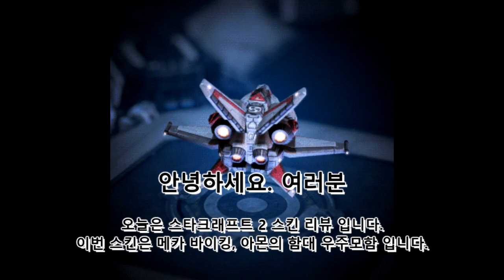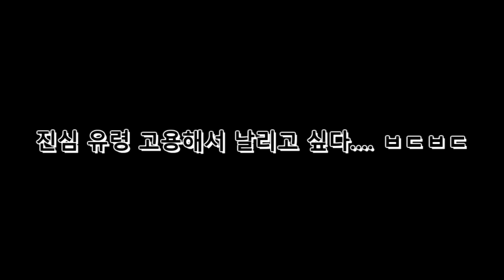메카 바이킹, 아몬의 부대 우주모함 리뷰 [Starcraft II]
스타크래프트 2 테란, 프로토스 스킨 리뷰 입니다.
메카 바이킹, 아몬의 부대 우주모함 스킨을 리뷰하는 영상입니다.